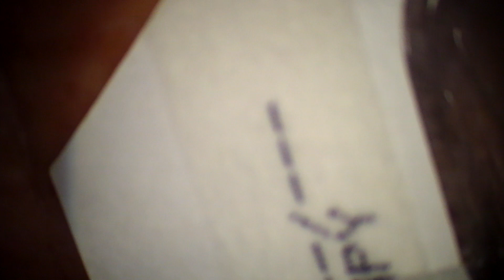2024 05 17 111026 Panoptix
*The videos in this channel are intended for eye surgeons only with the sole purpose of education. It is not for patients, nor is it for monetization. I am very grateful to youtube for unlimited uploads, ease of upload, and ease of global sharing/access.

Thank you for viewing and please message me if you have any questions.

Dr. Mackool